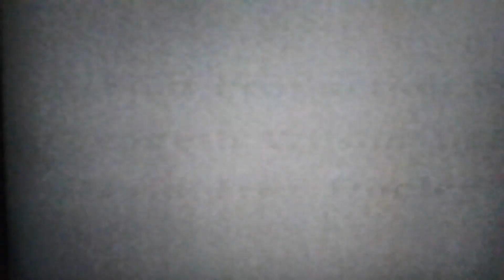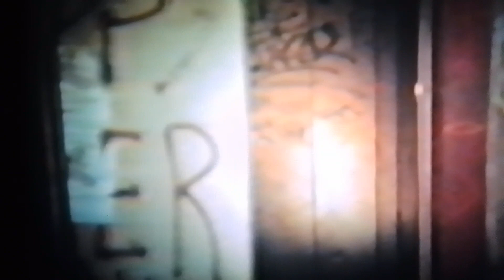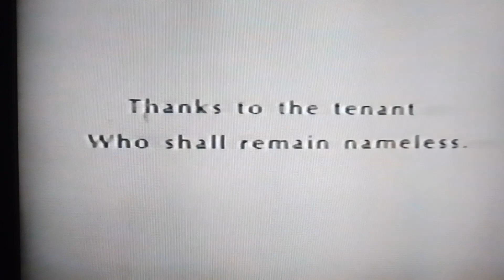A view of Hulme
8mm Film of Hulme Cresents.